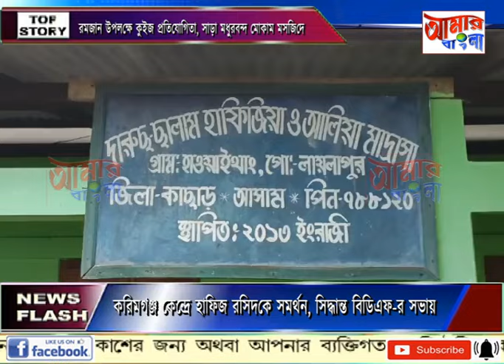AAMAR BANGLA NEWS # 31-03-2024_